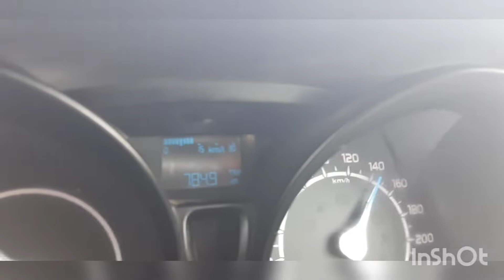KOLKATA TO AGRA IN 6 MINUTES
Hey this is our Travelling Vlog by Our Ecosport  from KOLKATA to AGRA in 6 Minutes